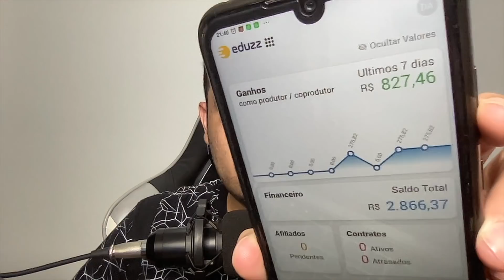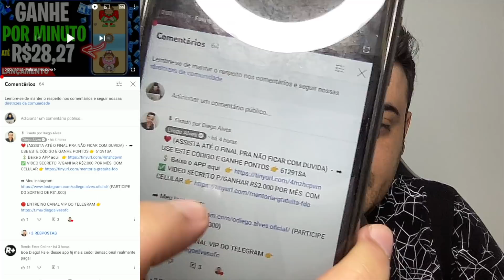[LANÇAMENTO] APP DE JOGO QUE GANHA DINHEIRO DE VERDADE E PAGA RÁPIDO - Como Ganhar Bitcoin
Abraços!

00:00​ : Fala ai meu povo
00:05​ : Se INSCREVE no canal, pro Dedo não cair